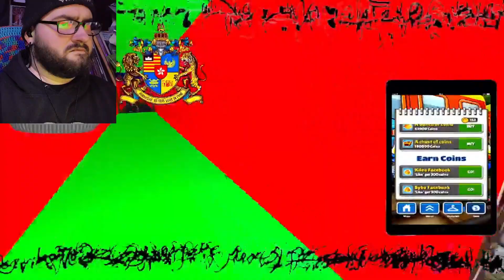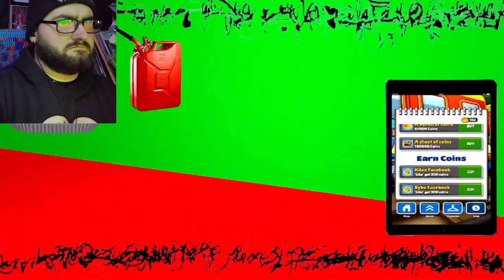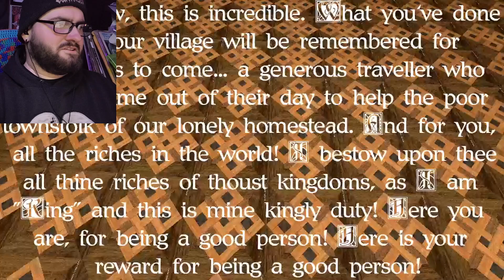Brain Rot: The Game | iPad Baby